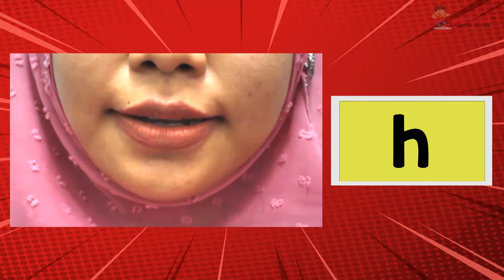Tutorial Pengunaan Kad Imbas dan Sebutan Fonik Yang Betul